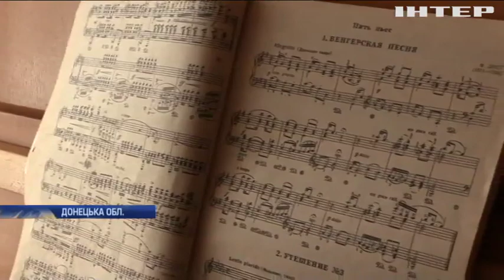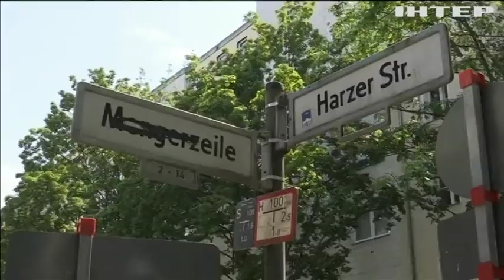Новости 12:00, выпуск за 12 августа 2019 года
Головні події на цю годину:
Чи долучаться США та Велика Британія до нормандської четвірки? Консультації тривають;
Петро Порошенко вдруге дає свідчення в ДБР у справі про ймовірне ухилення від сплати податків;
Свято маку й меду. Як відзначали Медовий Спас у Пирогові